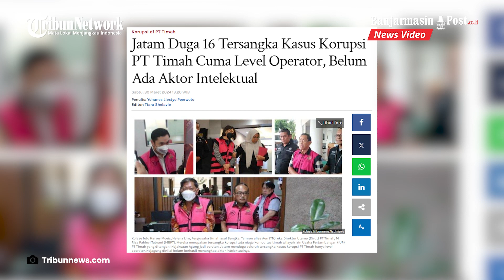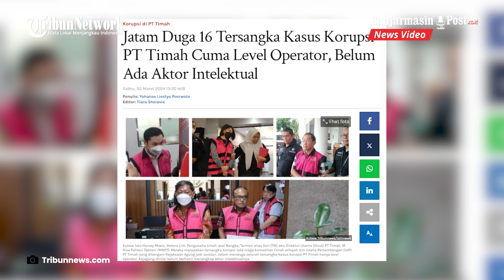Jatam Duga 16 Tersangka Kasus Korupsi Timah Hanya Level Operator, Belum Ada Aktor Intelektual Muncul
BANJARMASINPOST.CO.ID - Kepala Divisi Hukum Jaringan Advokasi Tambang (Jatam), Muhammad Jamil menduga seluruh tersangka kasus korupsi tata niaga komoditas timah wilayah Izin Usaha Pertambangan (IUP) PT Timah Tbk periode 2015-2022 cuma sebagai operator saja.

Jamil menilai Kejaksaan Agung (Kejaksaan Agung) belum berhasil menangkap aktor intelektual dari kasus korupsi yang merugikan secara ekologis hingga Rp 271 triliun tersebut.

Dia mengatakan pengungkapkan hingga penetapan tersangka terhadap aktor intelektual dari kasus korupsi ini menjadi beban berat bagi Kejagung.

Jamil mengungkapkan salah satu kesulitan yang bakal dihadapi oleh penyidik Kejagung adalah terkait nama aktor intelektual yang hampir tidak mungkin tercatat dalam struktur organisasi apalagi kepemilikan suatu perusahaan, khususnya pertambangan.

Kemudian, Jamil menjelaskan, berdasarkan riset dari Jatam, bahwa orang-orang yang tidak tercantum namanya dalam struktur organisasi perusahaan tambang tersebut menunjuk pihak lain untuk mengisi jabatan di dalamnya.

Jamil mengungkapkan orang-orang yang biasanya ditunjuk berlatar belakang pengacara atau artis.

Dia mengatakan hal tersebut sebagai upaya melakukan tindak pidana korupsi (tipikor) maupun tindak pidana pencucian uang (TPPU).

Sebelumnya, Kejagung telah menetapkan dua tersangka baru dalam kasus korupsi PT Timah Tbk ini di mana keduanya berlatar belakang sebagai peshoro yaitu crazy rich Pantai Indah Kapuk (PIK), Helena Lim dan suami dari Sandra Dewi, Harvey Moeis.

Dengan penetapan Helena dan Harvey, maka secara total, Kejagung telah menetapkan 16 tersangka dalam kasus ini termasuk mantan Direktur Utama (Dirut) PT Timah periode 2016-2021, Mochtar Riza Pahlevi Tabrani (MRPT).

Sumber : Tribunnews.com